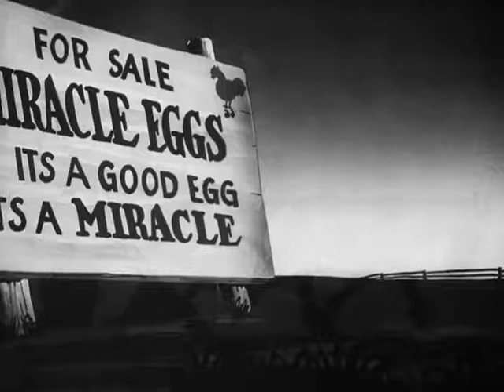Slap Happy Pappy but it's only Porky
when you want to make a one-shot looney tunes short in the late 30's and early 40's but you're required to use porky in every short so you only give him like a minute of screen-time in your short as a loophole to make a one-shot